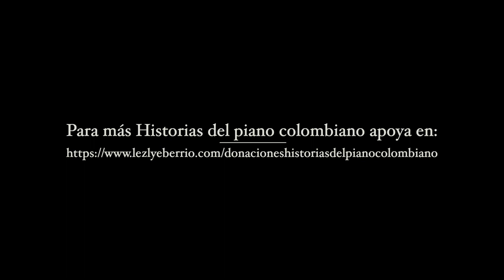11 Gavota Ismael Posada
Compositor Ismael Posada 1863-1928 tunja boyacá Historias del piano colombiano Lezlye Berrío

15 Obras inéditas

1. Adiós al hogar. Pasillo (1897)
2. El día feliz. Pasillo (1915)
3.Himeneo. Pasillo (1909)
4. Adiós. Pasillo
5. Año nuevo. Pasillo
6. El arroyo de mi convento. Pasillo
7. Carlos Alban. Pasillo
8. El ciprés. Pasillo
9. Copos de nieve. Pasillo
10. Ecos del desierto. Pasillo
11. Gavota.
12. El hogar. Pasillo
13. Meditación. Pasillo
14. El once de noviembre. Pasillo
15. Recuerdos tunjanos. Pasillo

*Gracias al trabajo de Soluciones Multimediales